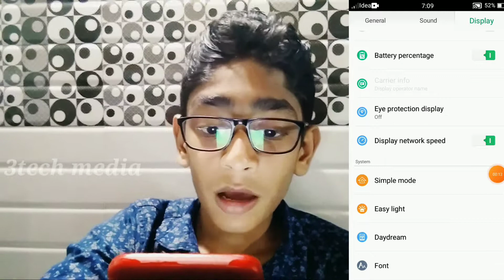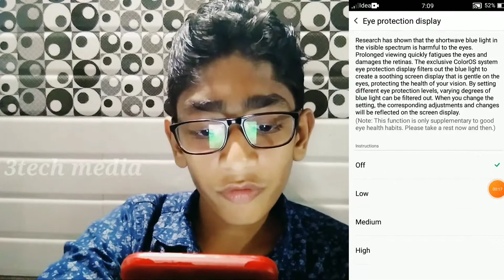Mobile ഇൽ നോക്കി കണ്ണ് കെടുവാന്നോ പേടിക്കണ്ട how to save eys in mobile 3tech media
3tech media